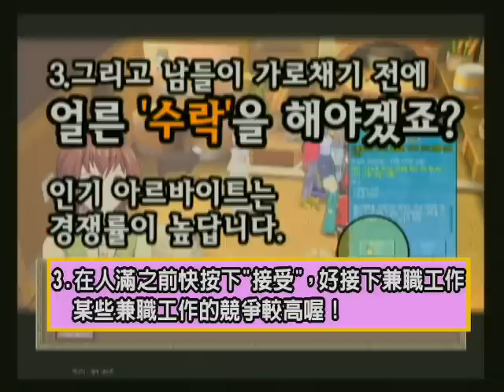露娜&潘 - 第一集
露娜&潘的冒險故事